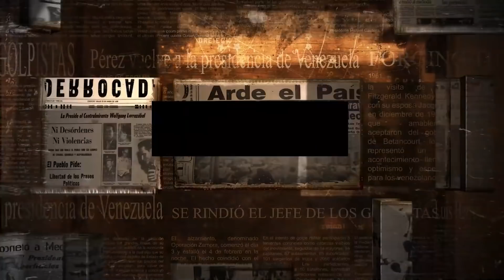PASTILLAS DE MEMORIA | 4F JUICIO A LOS TRAIDORES IMPUNES | PARTE 2 | FUERA DE ORDEN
SEGUNDA PARTE
A 30 años de los hechos del 4 de febrero de 1992, muchos podrían pensar que ya todo está dicho. Pero el pasar del tiempo hace que surjan nuevos elementos dignos de revisar, pues le aportan más valor a la historia. El relato impuesto por el chavismo y por sus cómplices ha intentado por todos los medios revestir de gloria unos momentos infames. Protagonistas de primera línea nos ayudan a llegar a la verdad, a su verdad o a la parte de la verdad que están dispuestos a contar.

Producción y narración: Daniel Lara Farías
Guión: Luis Batista
Edición y montaje: Daniel Morán
Música original: Alonso Toro